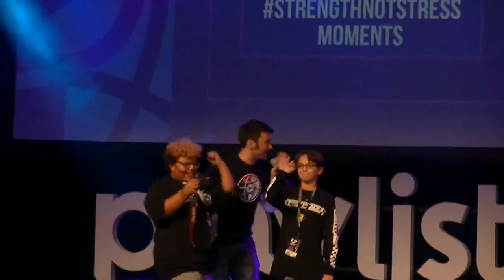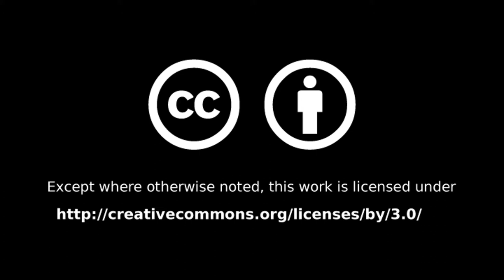#051 - Playlist Live - Travel Series (E)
Join me for a weekend at Playlist Live in Secaucus, NJ and a live performance of Carson Lueders!

Weekly Updates (almost) every Sunday